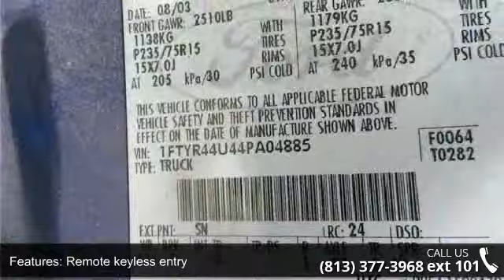2004 Ford Ranger Edge - Veterans Ford - Tampa, FL 33625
CLEAN CARFAX CHECK NO DAMAGE REPORTED. Air Conditioning, Flareside Box, Front Mud Flaps, Privacy Glass, Sliding Rear Window, and Speed control. Take your hand off the mouse because this 2004 Ford Ranger is the truck you've been searching for. This great Ford is one of the most sought after used vehicles on the market because it NEVER lets owners down. J.D. Power and Associates gave the 2004 Ranger 4.5 out of 5 Power Circles for Overall Dependability. Nobody beats a Veterans Ford deal!!